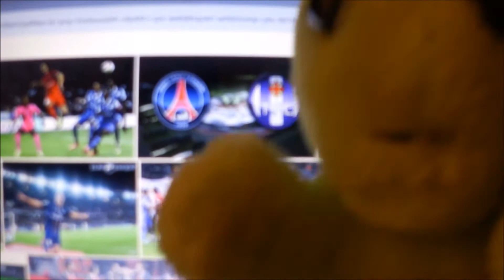PSG - TOULOUSE 0 - 0 / 26ème Journée de Ligue 1 (saison 2016 - 2017)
Vivez le match entre le PSG et le Téfécé !
Les Parisiens ont l'occasion de revenir à un point de Monaco !
Match en direct, buts, commentaires et surtout avis de notre consultant, Glurp !
ALLEZ PARIS ! PARIS EST MAGIQUE !